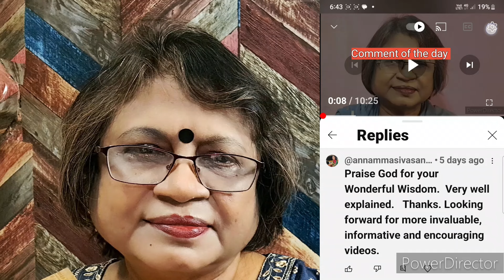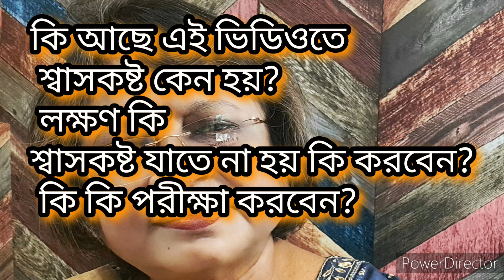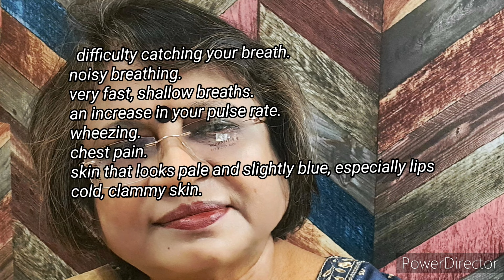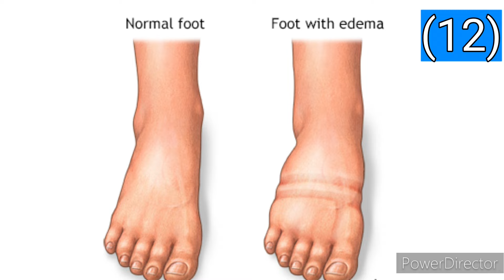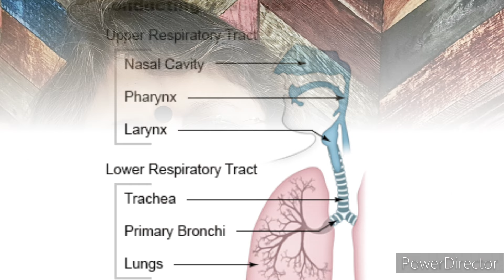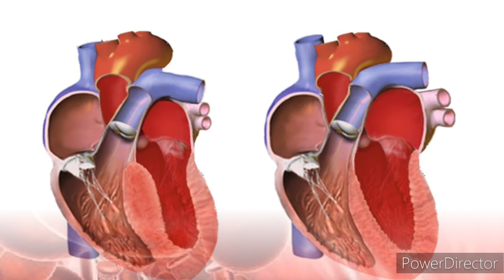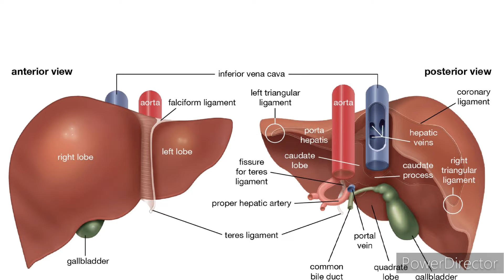শ্বাসকষ্টতে আর অবহেলা নয়।কেন হয়? লক্ষণ কি? কি পরীক্ষা করবেন?Bardhokye bandhu /Moonni's World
শ্বাসকষ্টতে আর অবহেলা নয়!! শ্বাসকষ্ট কেন হয়? লক্ষণ কি? শ্বাসকষ্ট যাতে না হয় কি করবেন?কি পরীক্ষা করবেন?Bardhokye bandhu /Moonni's World